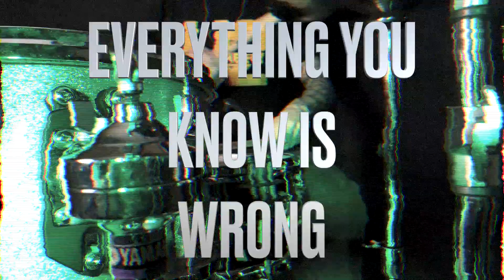U2 the fly drum cover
MoscoMullen perform The Fly live Pittsburgh ( 360 Tour 2011 )
From the album Achtung Baby 1991 the song that gave Bono a new character that he carried on throughout the Zoo Tv at the time, The Fly precisely.
As for the drums, Larry play the song on the hi hat instead of the tom tom in this specific tour. Which he never did again then.

Recording Session ( Sala Perinela ) @robyu2thefly

U2 Backing Track By : @4ub.italian.u2.tribute

Setup
Drum : Yamaha Maple Hybrid Absolute Silver Sparkle
Cymbals : Paiste Signature
Snare : Ludwig Black Beauty
Hardware : Yamaha